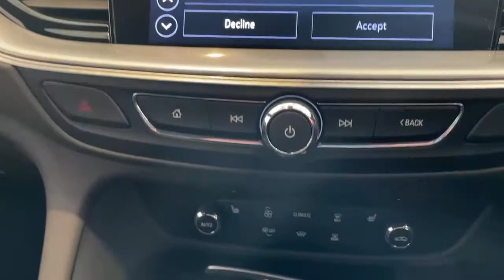01N370938 Vauxhall Insignia 1.5 Ultimate Nav 122PS Turbo D